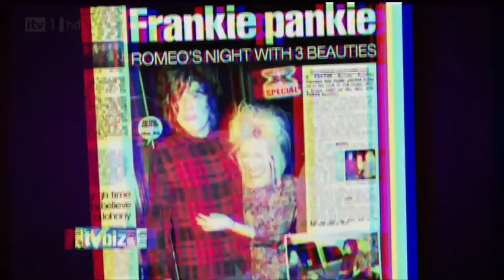Frankie Cocozza goes all Primal Scream - The X Factor 2011 Live Show 3 (Full Version)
The X Factor: He's been out on the lash, drinking, dancing and mingling with "fit birds". But while Gary Barlow admits he doesn't want to stop Frankie Cocozza being a teenager, he also says he doesn't "want him in the bottom two again". So can Frankie win enough of your votes to survive the third Live Show?